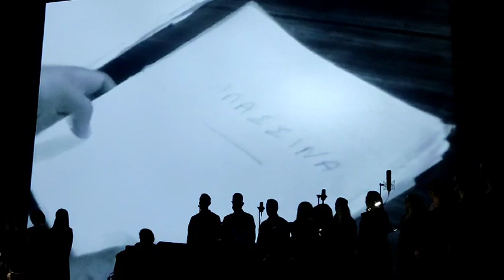Ηράκλειο: Συγκλόνισε το κοινό η «Μικρασία της Κυρά - Δόμνας»